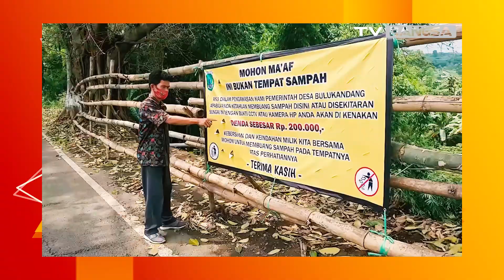HEBOH, Sebuah Makam Tiba Tiba Muncul di Pinggir Jalan Raya di Pasuruan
Sebuah makam tiba-tiba muncul di pinggir jalan raya di Kabupaten Pasuruan, Jawa Timur, tepatnya di Desa Bulukandang, Kecamatan Prigen.

Tidak seperti makam biasanya yang membujur utara ke selatan, makam ini justru membujur barat dan timur.

Zainul, Perangkat Desa Bulukandang, mengatakan makam tersebut adalah palsu.

Makam itu sengaja dibuat secara gotong-royong oleh warga setempat sebagai bentuk akumulasi kekecewaan.

Pasalnya, di sekitar lokasi makam dijadikan tempat pembuangan sampah oleh orang tak bertanggung jawab.

Gimana nih menurut kalian, perlu dibongkar apa nggah nih makamnya?